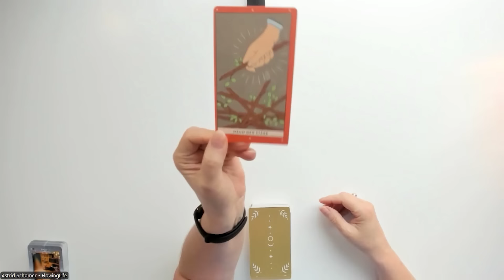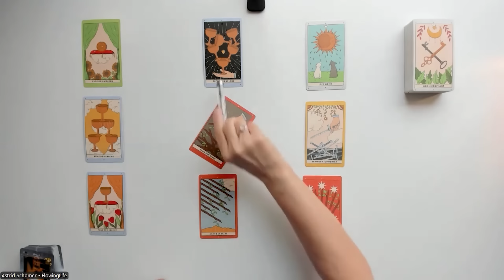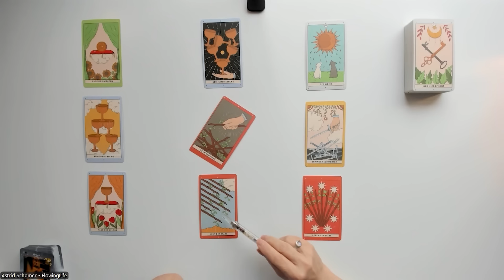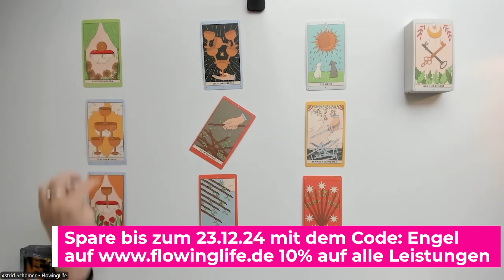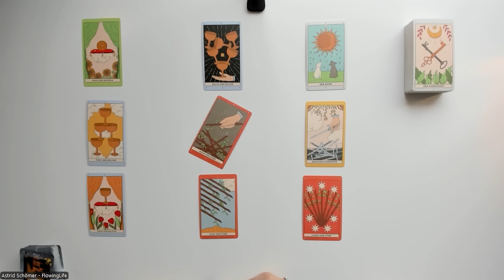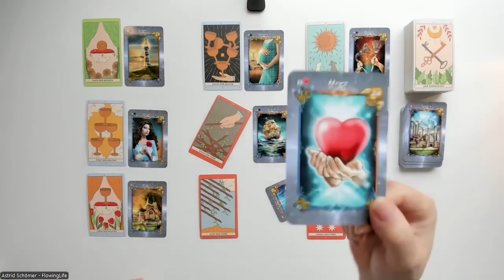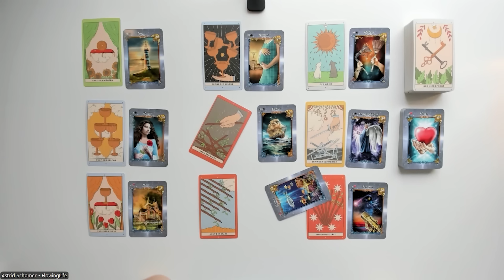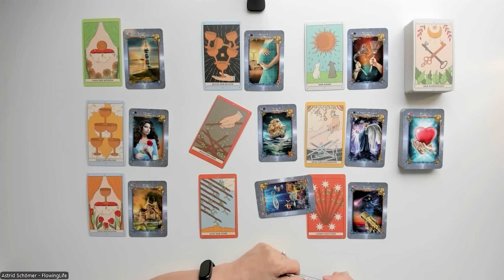DEIN LICHT LEUCHTET weit über die Grenzen und ZEIGT IHM DEN WEG 💡🛣️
Kartenlegungen per Zoom mit persönlichem Kontakt über Bildschirm (Terminvereinbarung nötig):
- 9er-Legung: 50 €
- Keltisches Kreuz: 90 €
- Liebeslegung: 120 €
- Großes Blatt: 100 €
- 20 Fragen - 20 Antworten: 120 €
- Partnerlegung: 90 €

Kartenlegungen per WhatsApp mit Bild und Sprachnachricht:
- 9er-Legung: 50 €
- Großes Blatt: 80 €

Kreissparkasse Köln
IBAN DE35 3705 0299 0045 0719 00
BIC: COKSDE33XXX
Betr.: Spende

oder
Betr.: Spende

Folgenden Karten verwende  ich:

Königsfurt-Urania Verlag:
- Kipper Orakelspielkarten,
- Weiße Eulen Lenormand,
- Lenormand Dondorf,